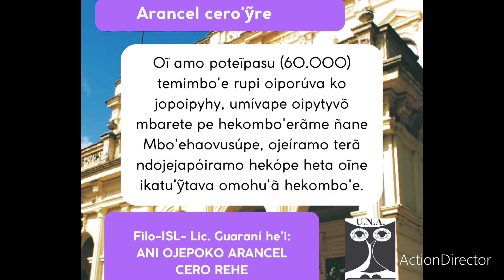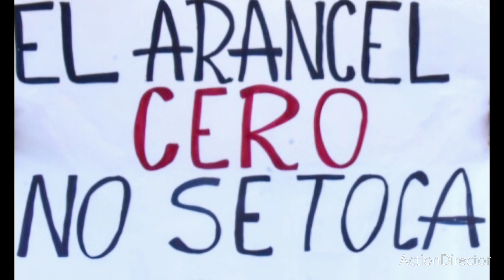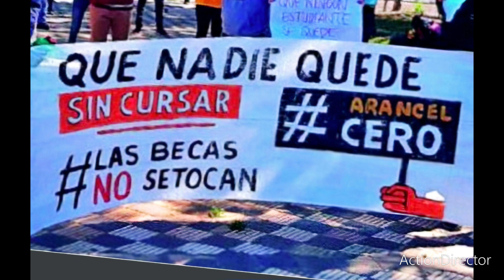DAVID GALEANO OLIVERA 14-04-24 PARO UNA - EDILBERTO VARGAS - RADIO CÁRITAS